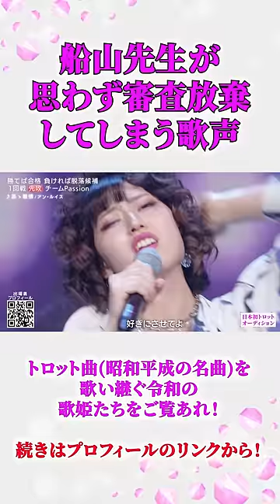【TROT GIRLS JAPAN/トロット・ガールズ・ジャパン】12/1(金)より毎週金曜18:00〜WOWOW・ABEMAで無料放送&配信！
作編曲家の船山基紀先生が思わず審査を戸惑ってしまうほどの圧巻の歌声🔥
皆さんの推しは見つかりましたか？！🤔

日韓共同で歌姫No.１を決める
賞金1000万超の大型オーディション💃
12月1日(金)より毎週金曜日18:00から
WOWOW ･ ABEMA で無料放送&配信！

【💖トロット部】
トロットガールズジャパンの魅力を
紹介する告知番組として人気モデルの
中川紅葉、田﨑さくら、東あさか がトーク！
毎週金曜17:30〜TikTokで生配信📲

YouTube＆TikTokに全員の歌唱フルや
一言アピール動画などもありますので
チェックして”推し”の応援をお願いします🔥
新たな歌姫を決めるのはあなたです💫

📍【フル歌唱や特別映像】はYouTube
📍【💖トロット部 視聴や切り抜き】はTikTok☺
📍【💖トロット部 見逃し】はInstagram☺

‹審査員›
🚩KARA の ホヨンジ ( 허영지 ) さん
🚩船山基紀 さん 　🚩古家正亨 さん
🚩松崎しげる さん 🚩NightTempo さん
🚩BIGBANG の DLITE ( 대성 )さん
🚩安藤優子 さん 🚩鎌田俊哉 さん
🚩斎藤司 さん 🚩姿月あさと さん
🚩南野陽子 さん 🚩相川七瀬 さん
🚩浅香唯 さん　 🚩あべこうじ さん
🚩かが屋 の 加賀翔 さん 賀屋壮也 さん
🚩田久保真見 さん 🚩みりちゃむ さん
🚩村重杏奈 さん　 🚩森尾由美 さん
🚩遼河はるひ さん　　and more…

トロット・ガールズ・ジャパン